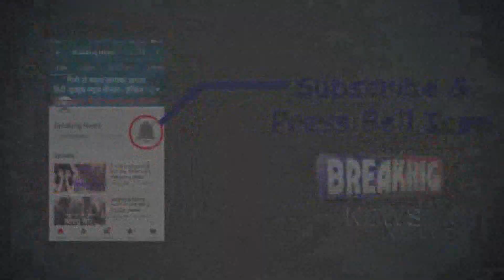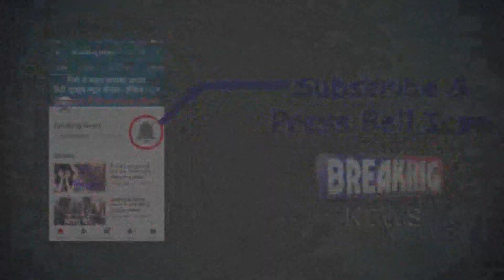कठपुतली नहीं "सेनापति" होगा अगला Congress अध्यक्ष ll Like, Share, Comments & Subscribe The Channel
देश की सबसे पुरानी और बुजुर्ग पार्टी कांग्रेस के समय नेतृत्व के गंभीर संकट से जूझ रही है, भूतपूर्व अध्यक्ष राहुल गांधी ने जहां लोकसभा चुनाव में खराब प्रदर्शन के चलते इस्तीफा दे दिया है, तो वहीं दूसरी तरफ कांग्रेस इस बार कठपुतली नहीं बल्कि आगे बढ़कर सेनापति की तरह नेतृत्व करने वाले किसी जमीनी नेता को ही अपना अध्यक्ष बनाना चाहती है, और दरसअल राहुल गांधी की सोच भी इसी तरह इशारा करती है, देखिए यह रिपोर्ट ll